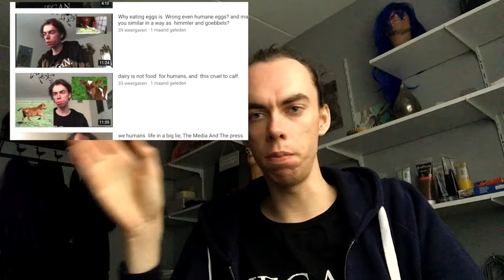a Quick update the [The mirror of the true]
i has   abstained for making videos, for some days.  so i was Thinking let i make some update video.' Because my last video was 29 Septembera and usually I make three to seven videos each week.